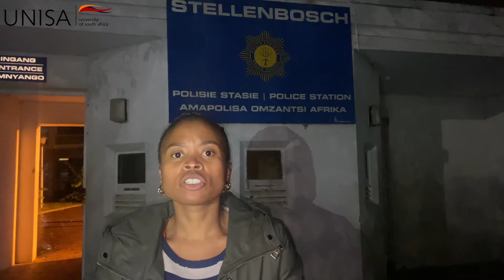UNISA LAW CLINIC SEEKING JUSTICE FOR BABALO AT STELLIES SAPS.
Following the visit by Mr. Babalo Ndwayana's attorneys to the Stellenbosch SAPS, the National Police Commissioner has not only committed to assisting with moving the case forward, but he has also taken decisive action to intervene and ensure that the case receives the attention it deserves.

This is after there has been little to no communication for a month since the case was reported in May.

The Unisa Law Clinic, Cape Town has since sent a letter to the Provincial Commissioner expressing their dissatisfaction with the snail pace the station has been going by regarding this case.

Find out more from Ms. Nomonde Gxilishe Principal Attorney Unisa Law Clinic Cape Town below.